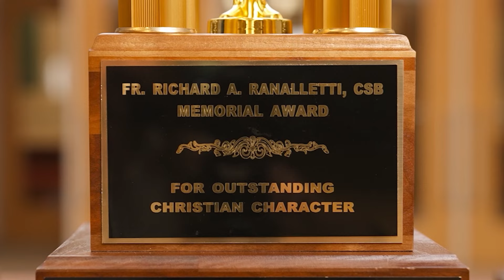2024 Ranalletti Award - David Kibbey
David Kibbey ‘24 was awarded this year’s Ranalletti Award by his classmates and the committee due to his outstanding Christian leadership and values. During his senior year, David won a national award from the National Catholic Education Association called the Virtues, Value, and Vision award. It was only the second time a Catholic Central student has won it, and only 12 students receive the award nationally per year.

During his time at Catholic Central, David served as Class President, completed over 750 community service hours, and was one of the founding members of the Shamrock  I.D. (Intentional Disciples) club, which is a program that was started for students who want to grow more deeply in their faith.